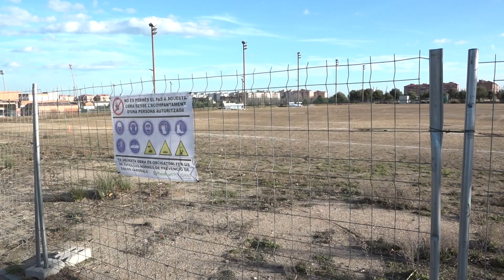La regidoria d'esports destaca les millores en instal·lacions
El balanç del govern posa l'accent en la inversió dels darrers anys en equipaments esportius, que ha superat els 3 milions d'euros. Mentrestant, els abonats al patronat pugen un 14%.